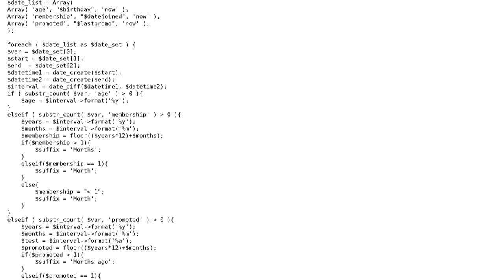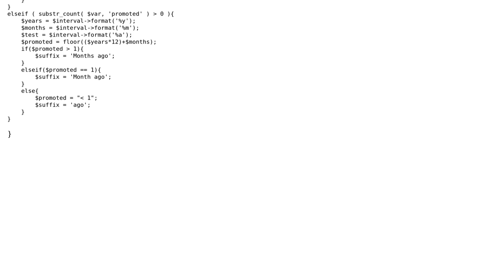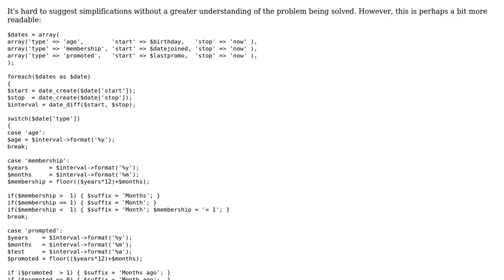Code Review: Simplify code using array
With thanks & praise to God, and with thanks to the many people who have made this project possible! | Content (except music & images) licensed under CC BY-SA | Music | Images & others | With thanks to user Pat Wright user Cerad and the Stack Exchange Network Trademarks are property of their respective owners. You are responsible for your own actions.